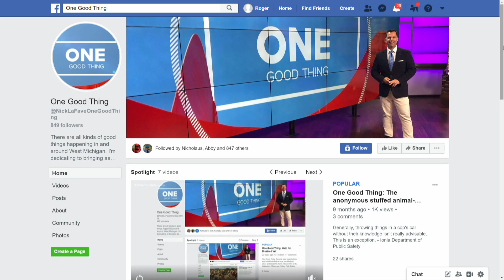One Good Thing: Broadway Grand Rapids ticket holders donate to local front lines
The curtain is currently down. But, Broadway Grand Rapids just completed a great performance

When the pandemic ended their season, they gave season ticket holders the option of donating their refunds to frontline workers at local hospitals. That brought in more than $93,000.

All the money went to Spectrum Health, Mercy Health Saint Mary's, Metro Health, and Mary Free Bed. Executives from each hospital say the money will go to things like caregiver support, daycare and medical bills for employees who are affected economically, even hotels for staff who've been exposed and need quarantine.